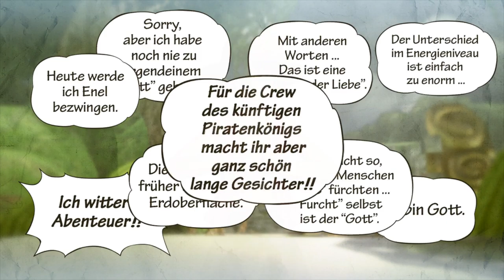Abenteuer auf der Insel Gottes! | #12 | One Piece Pirate Warriors 3 [GER]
Heute zeigen wir mit Ruffy, dass, wenn sich jemand selbst einen Gott nennen muss, kein richtiger Gott sein kann...Ansonsten ist der Part ziemlich "himmlisch" ;)
Viel Spaß^^

Titel: One Piece Pirate Warriors 3
Genre: Action
Entwickler: KOEI TECMO GAMES CO., LTD.
Publisher: BANDAI NAMCO Entertainment
Veröffentlichung: 27. Aug. 2015

DIE ABENTEUER VON RUFFY UND SEINER STROHHUT-CREW KOMMEN FÜR DEN PC!

Erlebe die Original-Geschichte von ONE PIECE beginnend im Windmühlendorf, wo alles begann, bis zum mysteriösen Königreich Dress Rosa, einer vom bösen Don Quichotte de Flamingo beherrschten Insel.

Bist du entschlossen genug, um die gefährlichsten Piraten der Welt zu besiegen, darunter de Flamingo und viele andere?
Versammle alle Mitglieder der Strohhut-Crew, wie in der Original-Story, segel zu symbolischen Orten und nehme an epischen Schlachten teil: Marineford, Fischmenscheninsel, Punk Hazard und Dress Rosa!

One Piece Pirate Warriors 3 bietet dir viele aufregende verbesserte und neue Features, darunter:
Eine verbesserte Grafik- und Animationenqualität: das One Piece-Universum wurde nie zuvor so originalgetreu dargestellt
Der Storyfluss enthält eine stark gestiegene Anzahl von beliebten Charakteren: Sabo, de Flamingo, Issho und viele weitere!
Verbessertes Gameplay und unglaubliche neue Ko-op-Aktionen (kein Online-Koop)
Mehr Action als je zuvor im neusten Kapitel der PIRATE WARRIORS-Serie, entwickelt von KOEI TECMO GAMES und BANDAI NAMCO Entertainment.

Wenn euch das Spiel gefällt, dann unterstützt doch die Entwickler und kauft es :)

Kommentiertes Gameplay von Longclaw